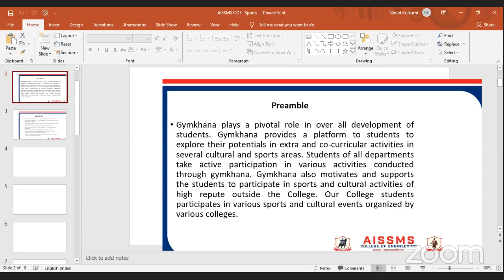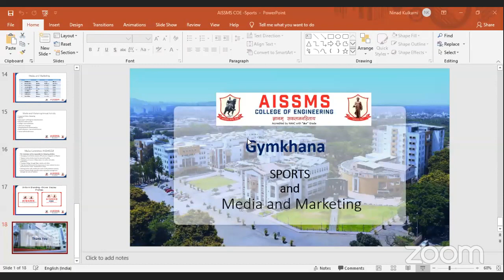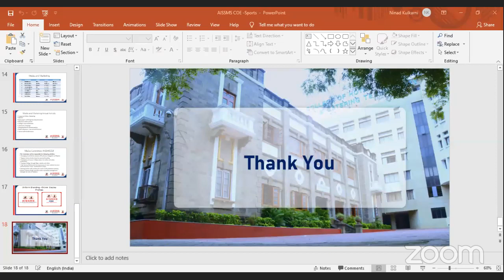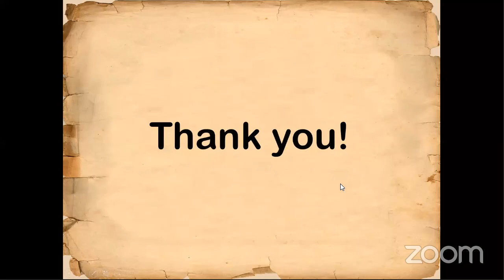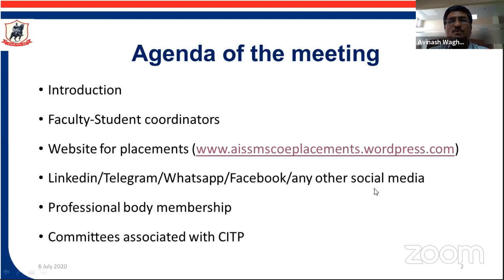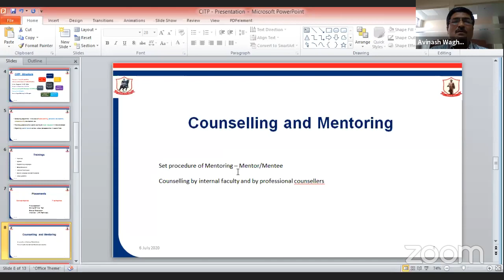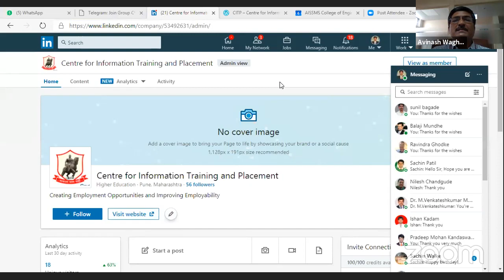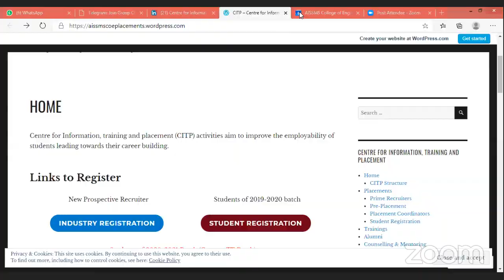Dept. of E&TC _Induction Program_Day-1